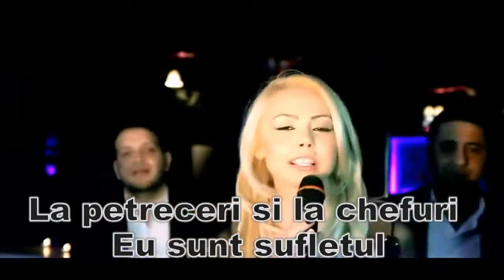An memoria Denisei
Fără comentarii urate